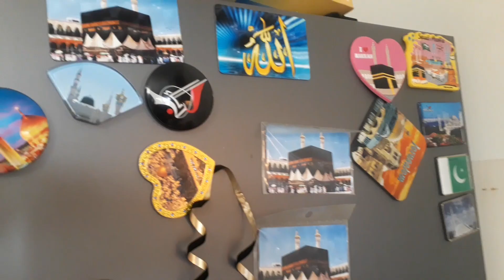Interlaken Switzerland ki tayarian in controlled budget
Preparation for the Road Trip from Paris France to Interlaken  Switzerland.
In this series I will do a budget trip to Intarlaken from Paris.